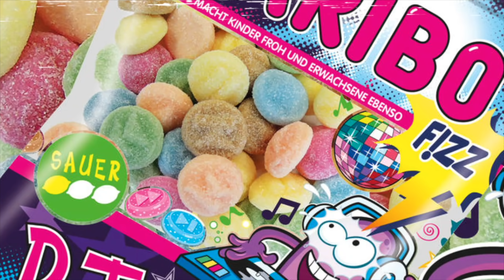Jr Feat Gamix - Grenade Bleu ( Nade b ) [419 CHAKALS] 2019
▶ Lien de téléchargement ♪ (Download) [HQ]

Snap : newson974

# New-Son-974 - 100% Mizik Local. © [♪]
# La Référence Music Officiel de La Réunion.
# Leader De La Diffusion Musicale A L’île De La Réunion.